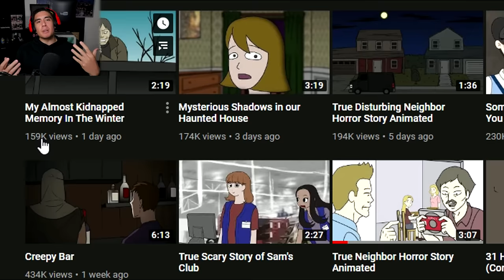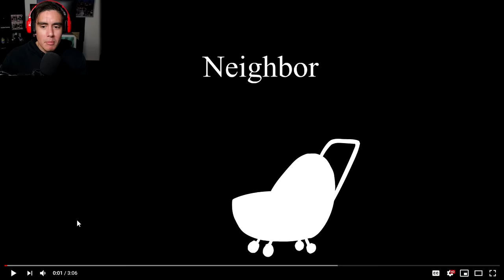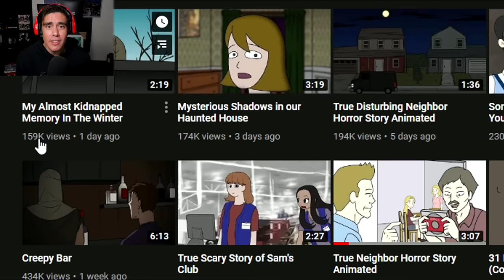Reacting To TRUE Scary Story Animations Of Creepy Secrets Neighbors Are Hiding At Home